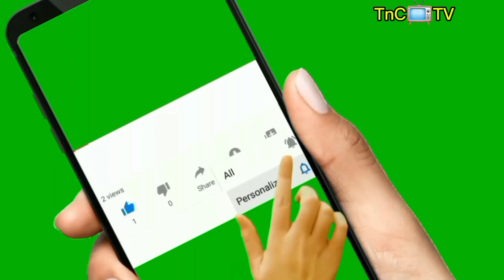See How Petition to Remove Mayor Gains Momentum!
Growing dissatisfaction, residents have launched a powerful petition calling for the removal of the current Johannesburg Mayor Dada Morero.

Citing concerns over leadership failures and community rallying together to demand a change With the petition rapidly gaining signatures.